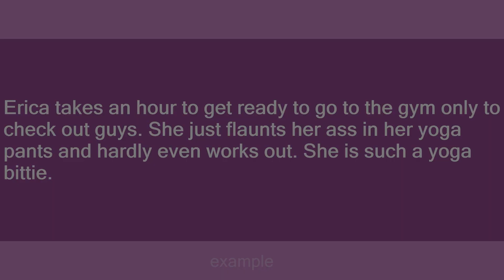Yoga Bittie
Slang flashcards: